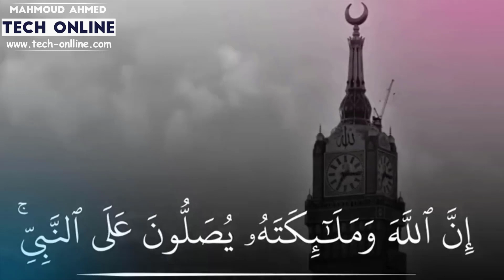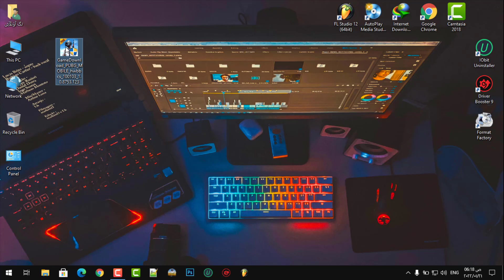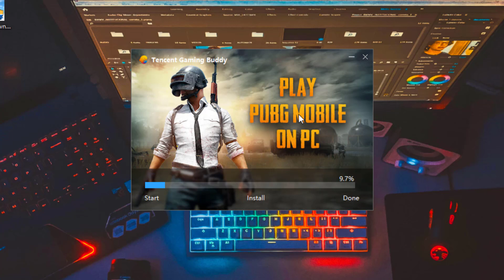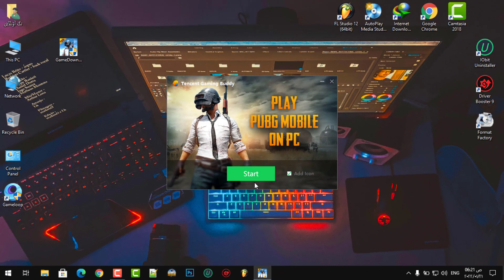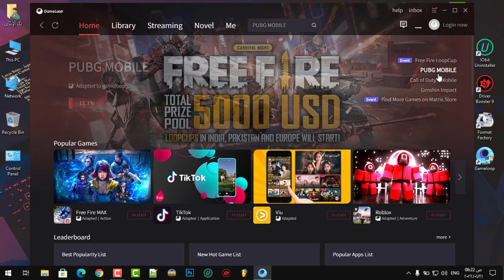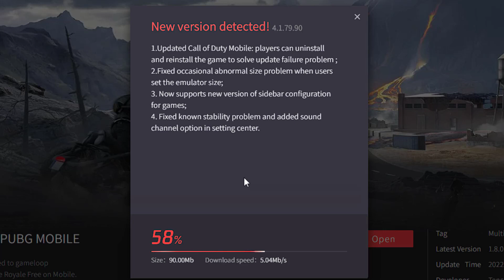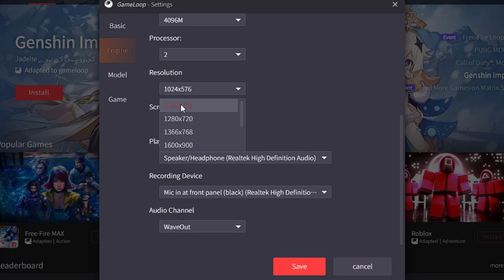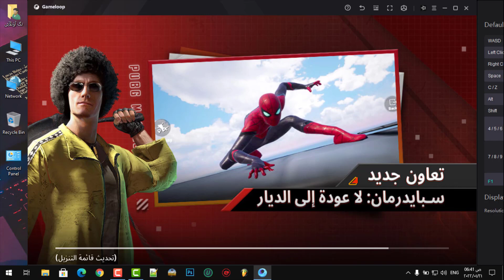تحميل المحاكي البيتا | شرح كامل بالتفصيل تثبيت ببجي علي المحاكي البيتا بأخر تحديث 2022 🔥فريمات ثابتة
أهلا بيكم أصدقائي في فيديو جديد عن شرح تحميل المحاكي البيتا | شرح كامل بالتفصيل تثبيت ببجي علي المحاكي البيتا بأخر تحديث 2022 🔥فريمات ثابتة
شرح تحميل وتثبيت المحاكي الصيني وتثبيت لعبة ببجي موبايل علي المحاكي الصيني وحل مشاكل تثبيت وتشغيل لعبة ببجي موبايل علي المحاكي الصيني
تحميل المحاكي الصيني | تثبيت ببجي موبايل علي المحاكي الصيني بأخر تحديث 🔥